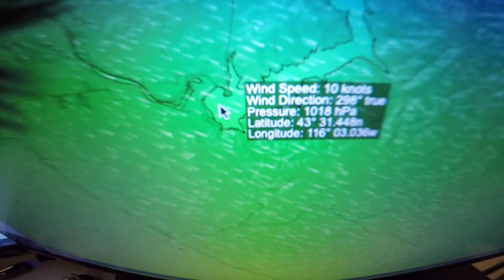SAILING - "SUNFISH138" - Burying the rails & dragging the boom! @ Lucky Peak Reservoir in Boise, ID.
A little sailing, a little music, a little rambling.
Winds were blowing 12knots on Lucky Peak Reservoir so I took out "SUNFISH138" for an early afternoon sail.
A few gusts had the boat heeled over putting the rails underwater and the boom dragging.
Sunfish sailboats are like garage go-karts - simple, easy, and fun.

"'No Rest For The Wicked" - Dub FX feat. CAde & Mahesh Vinayakram
"When I'm Small" - Monstar-Musix
"The Real Thing" - Turnstile & Mailgrab
"For Those Who Like to Get Down (Deep Sunday Retro Vibe Remix)" - Marques Wyatt